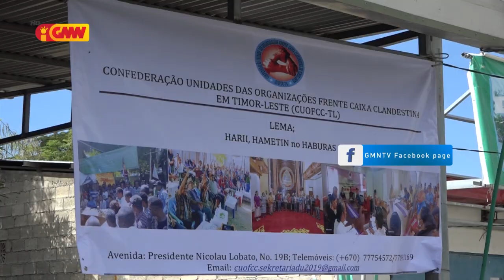Frente Caixa Clandestina Hetan Apoiu Husi Assosiasaun Cineza Timor Oan Iha Australia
Confederasaun Unidade Organizasaun Frente Caixa Clandestina No Grupo Fiar Hetan Apoiu Husi Assosiasaun Cineza Timor Oan Iha Australia Hodi Distribui Ba Vitima Inundasaun Sira